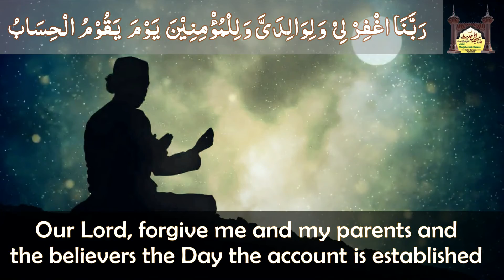Qirat e Quran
jame Masjid e ahle hadees